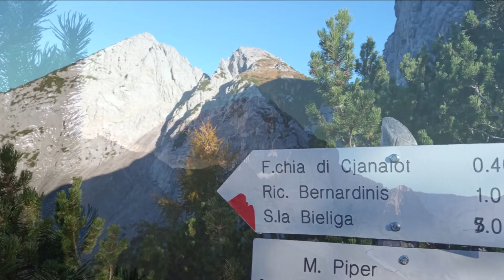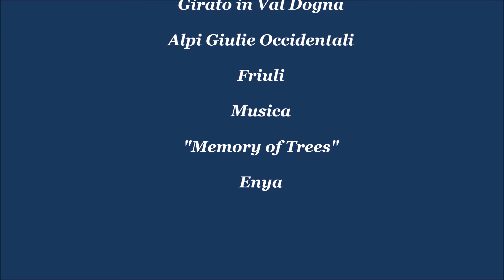Due Pizzi e Piper dalla Val Dogna.Alpi Giulie.Friuli.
Itinerario affascinante e non molto frequentato su una cima minore delle Alpi Giulie occidentali  nella solitaria Val Dogna. Interessante storicamente  per i numerosi resti bellici che vi si trovano lungo tutto il percorso.Richiede passo sicuro  per via dei tratti esposti e scoscesi che presenta.